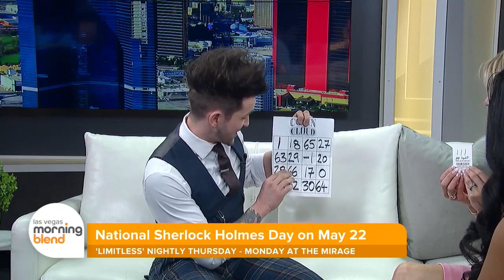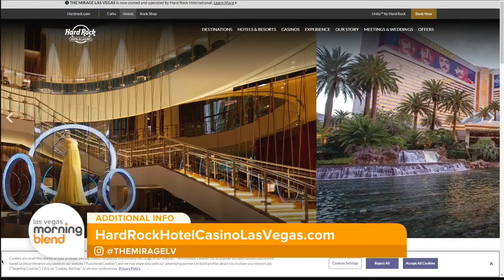Celebrating National Sherlock Holmes Day With Mentalist Colin Cloud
Colin Cloud is an entertainer at the Mirage where he performs nightly Thursday through Monday in "LIMITLESS." You may recognize him from performing on, "America’s Got Talent."